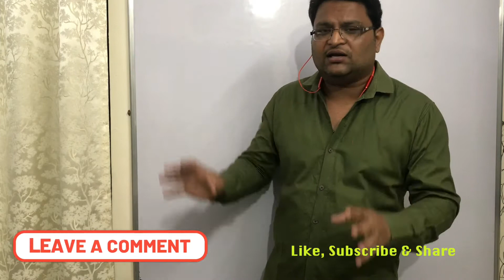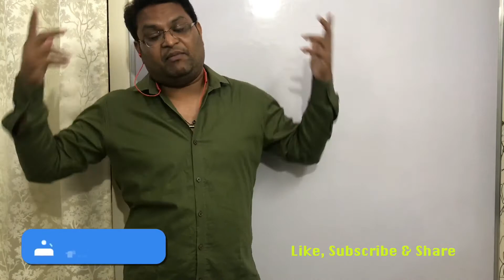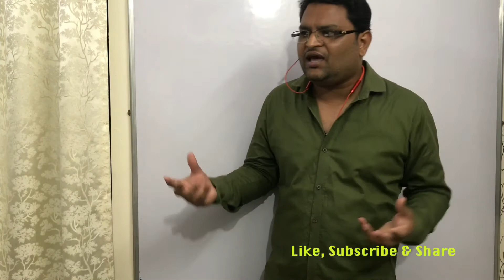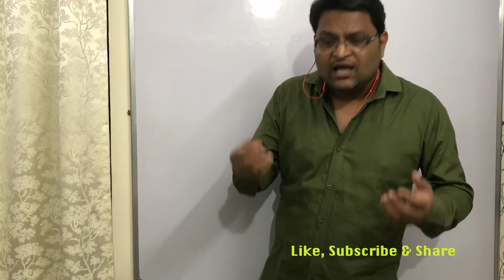Suggestions & Experience Of Online Classes I Navneet Mishra Economics Wale...Since 2008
In this video I'm sharing my personal experience regarding online classes now a days. There are some suggestions for parents as well as for students for online classes. How to make more class interactive I'll discussed in this video. Please don't waste time these classes are important too. An initiative from my side.

Navneet Mishra Economics Wale...
Since 2008